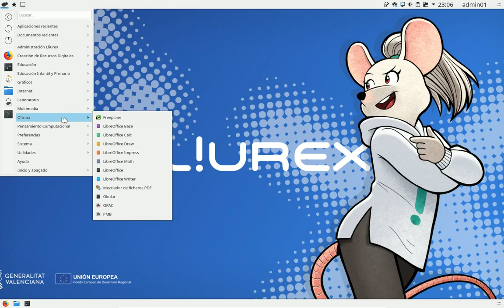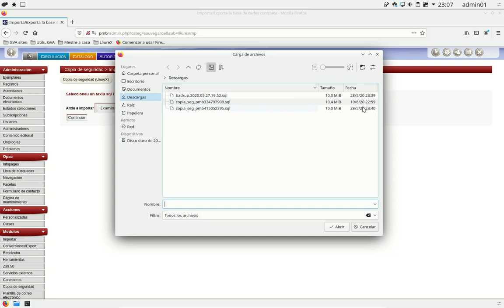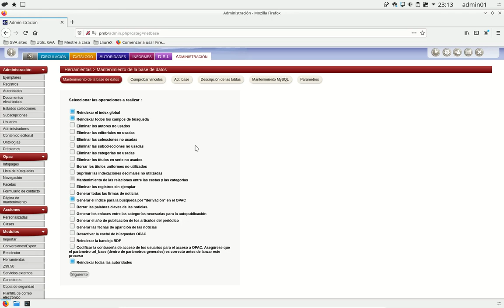PMB - Restaurar copia de seguridad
Después de una pérdida total o parcial de datos de la aplicación PMB, debes restaurar una copia de seguridad de la base de datos. Pero claro, para ello debes haber realizado alguna copia antes.